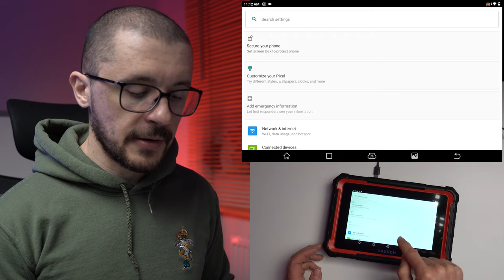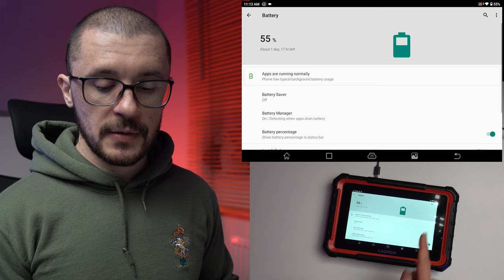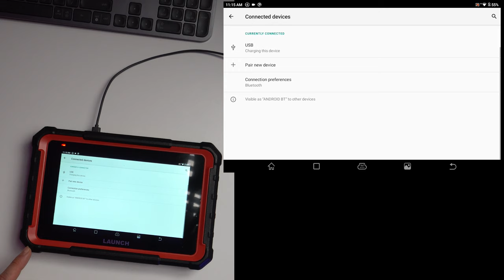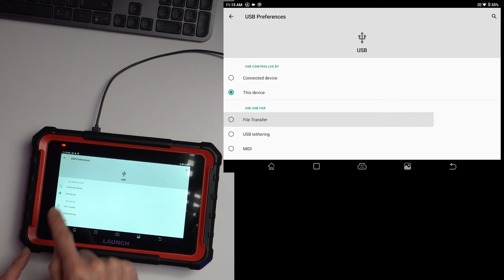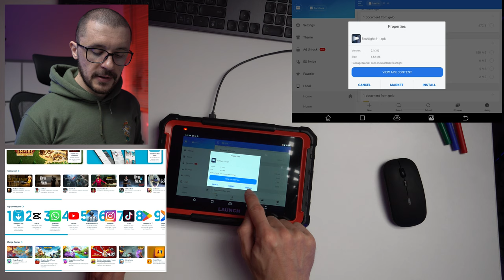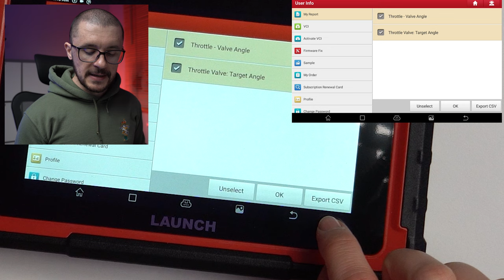Launch X431 Pro Elite 🧐 Advanced Tips & Tricks Revealed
Rhese are the TIPS, TRICS, HACKS and MODS you should know to maximise your use of your diagnostic tools.

Interested in collaborating? Do you have products that you want reviewed?
⚠ Other scanners that I am using: ⚠

0:00  - Intro
0:13 - TIP1 - BACK
0:35 - TIP2 - Settings
1:10 - TIP3 - Battery %
1:26 - TIP4 - Time & Date
2:22 - TIP5 - Get Access on USB
3:54 - TIP6 - Add Apps
5:06 - TIP7 -  How To Get CSV Exports

The purpose of this content is Education & Criticism.
The minimum amount was used to show the idea.
Our content has no negative effect on the market for the original work.

►BESTCARMODS.COM